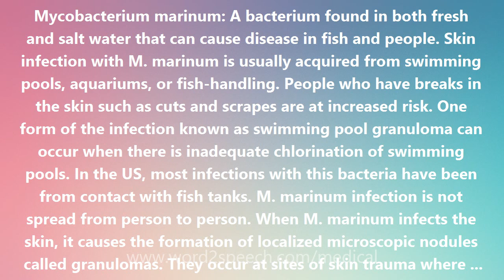Mycobacterium marinum - Medical Definition and Pronunciation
Title: Mycobacterium marinum

Mycobacterium marinum: A bacterium found in both fresh and salt water that can cause disease in fish and people. Skin infection with M. marinum is usually acquired from swimming pools, aquariums, or fish-handling. People who have breaks in the skin such as cuts and scrapes are at increased risk. One form of the infection known as swimming pool granuloma can occur when there is inadequate chlorination of swimming pools. In the US, most infections with this bacteria have been from contact with fish tanks. M. marinum infection is not spread from person to person. When M. marinum infects the skin, it causes the formation of localized microscopic nodules called granulomas. They occur at sites of skin trauma where there are scratches and cuts. The granulomas usually appear within 2-3 weeks of exposure. The most frequent sign is a slowly developing nodule (raised bump) at the site the bacteria entered the body. Frequently, the nodule is on the hand or upper arm. Later the nodule can become an enlarging sore (an ulcer). Swelling of nearby lymph nodes occurs. Multiple granulomas may form in a line along the lymphatic vessel that drains the site. These lesions will usually spontaneously heal in several months. This infection can also involve the joints (septic arthritis) and bones (osteomyelitis). For people with compromise of the immune system, M. marinum infection can be especially serious and involve disseminated (widespread) disease. Anti-tuberculous drugs speed healing. These drugs usually need to be taken for 3-6 months. The preferred combination of drugs is Rifampin + Ethambutol. Depending on the antibiotic sensitivity of the organism, alternative drugs are Rifampin + Clarithromycin, or Minocycline alone.